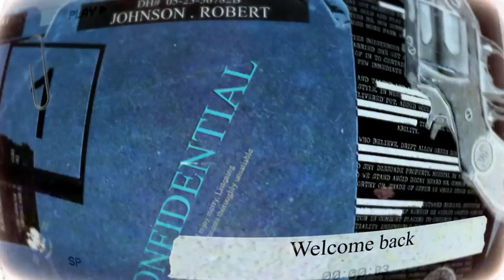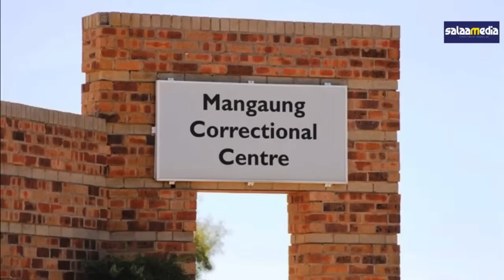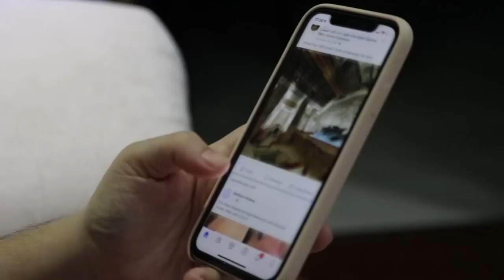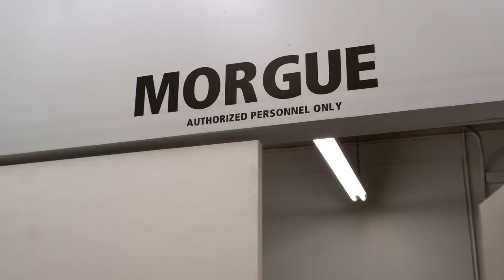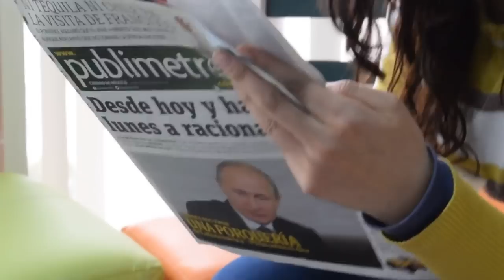The man who faked his own death | Thabo Bester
Hello Everyone,
Let's talk about the case of Thabo Bester who is currently on the run and escaped a maximum security prison in South Africa. He was convicted of horrific crimes and has run away from everything. Who let him out?
XO